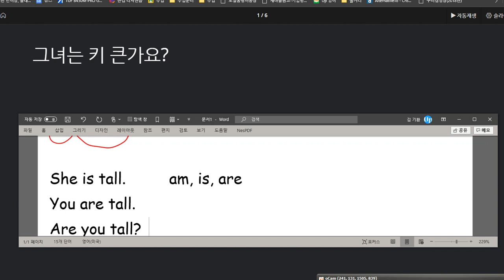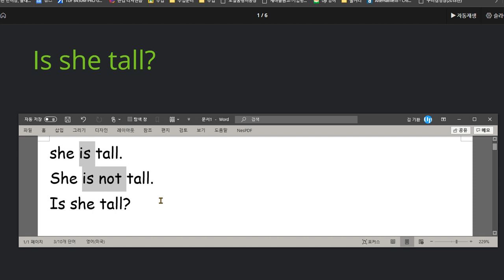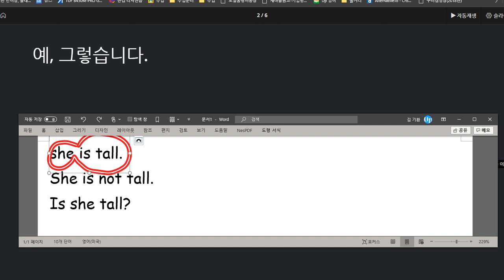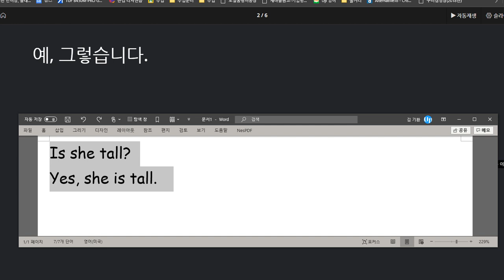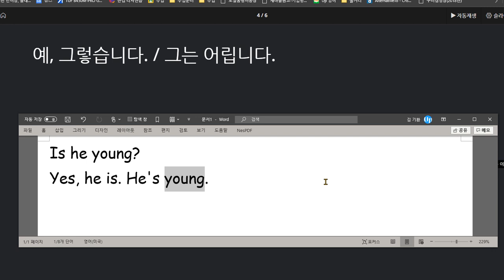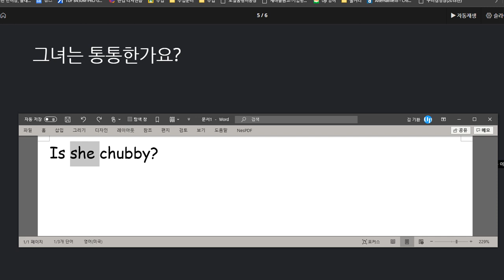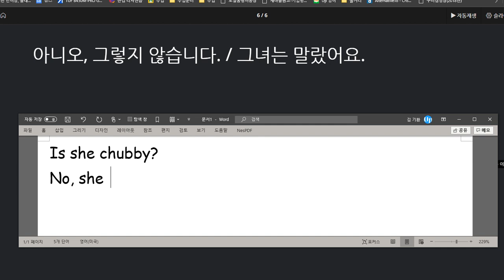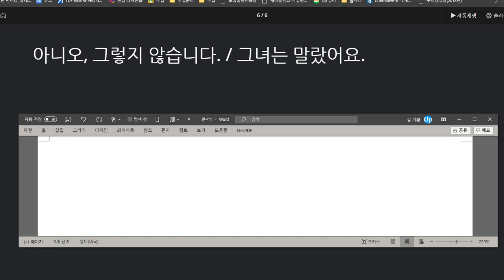배준오 2020 08 14 칭찬 열심히 연습한 부분이 보입니다 아직 학년에 맞는 수준은 아니지만 지금처럼 노력하면 곧 학년에 맞는 성취율에 도달가능 할 듯 합니다